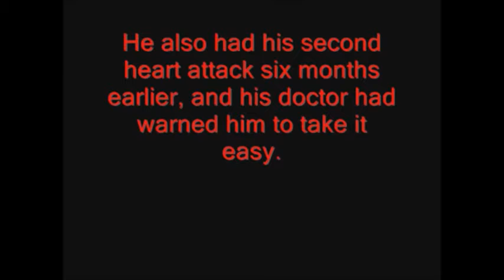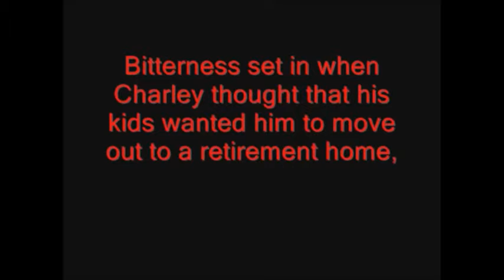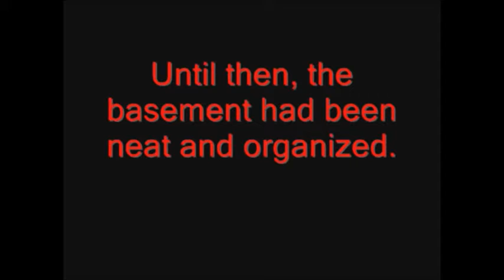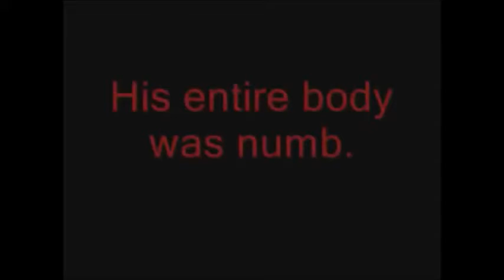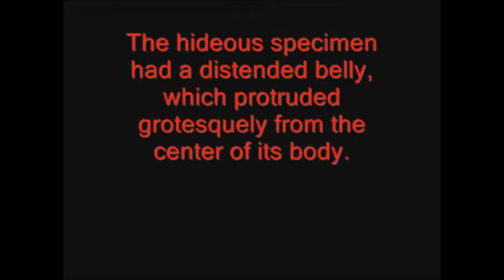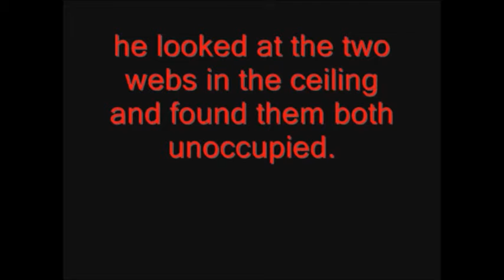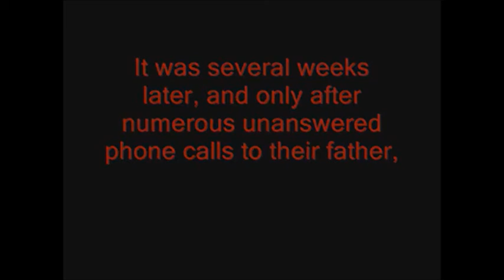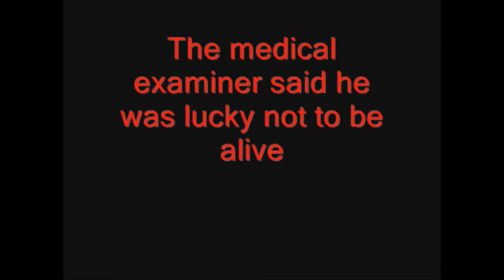Scary Story The Creepies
Something lurks in the basement.